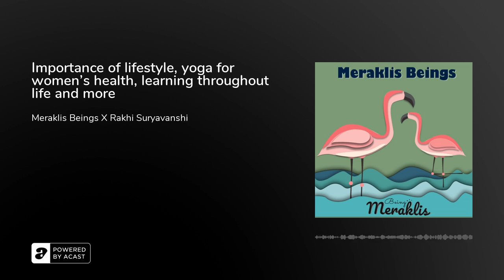Importance of lifestyle, yoga for women's health, learning throughout life and more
In this episode, we speak with Rakhi Suryvanshi, The Grooving Yogini of The Grooving Yogis. We speak aboutRakhi's journey from being a zumba instructor to a yoga teacherHow to continue deepening one's practice and experience?How to practice Yoga off the mat Role of lifestyle in maintaining one's overall health especially for women? Role of a Guru in learning yoga and more

To catch our video Podcast head to the Being Meraklis Youtube Channel and check out the Meraklis Beings Playlist.